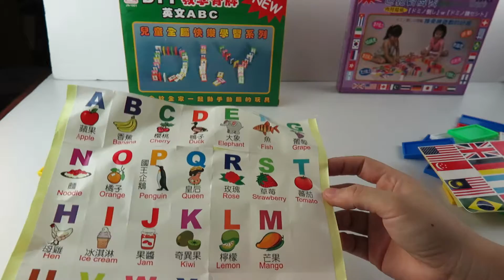國旗世紀骨牌積木盒 DIY教學骨牌遊戲盒 DIY 台灣製造 益智玩具 骨牌玩具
發揮您的想像力 創造屬於自己的積木~
規格約24*18.5*4cm(包裝)

學校、安親班、公司行號、機關團體、FB開團團購 批發零售 手機：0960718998